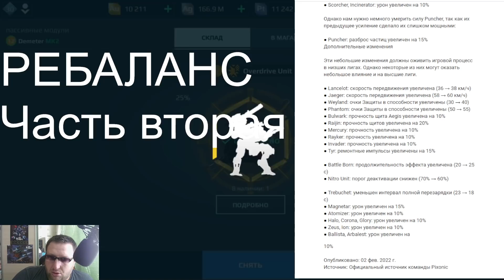War Robots РЕБАЛАНС ВТОРАЯ ЧАСТЬ все обошлось,а у вас